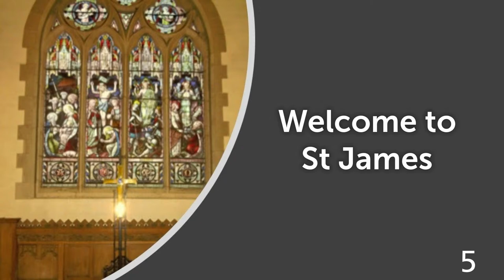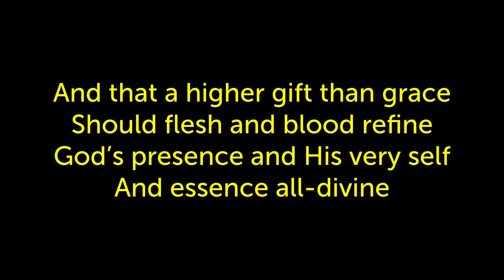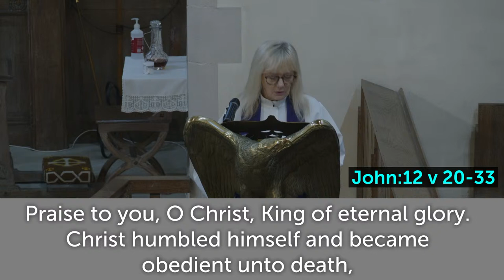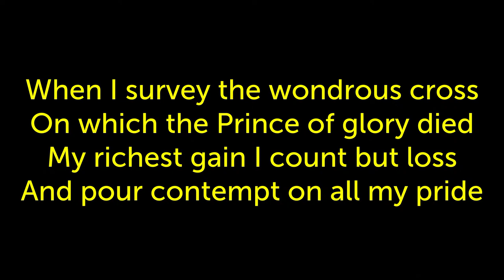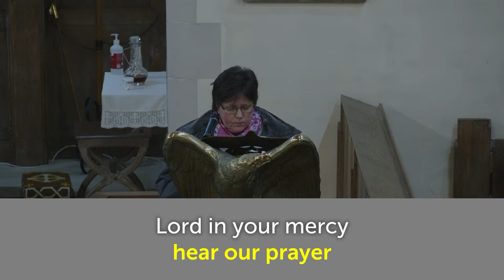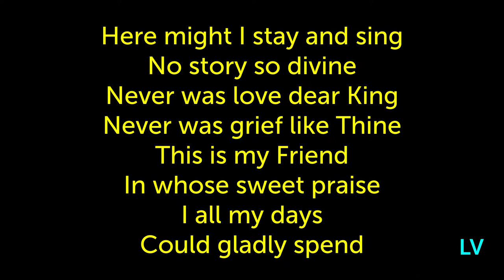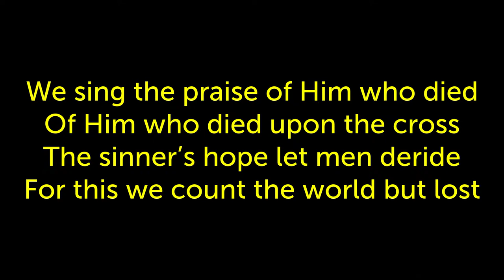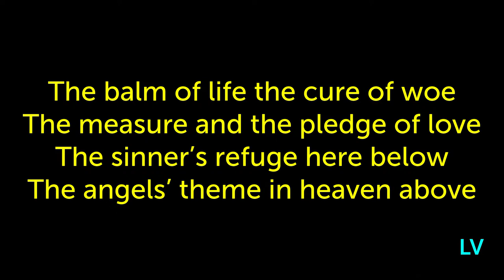St James Church Sunday service 17/03/2024